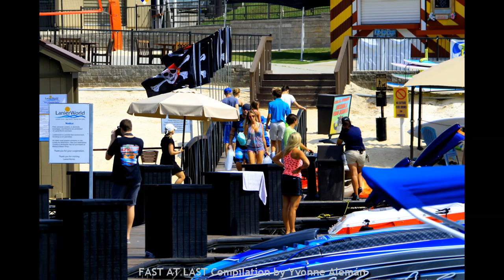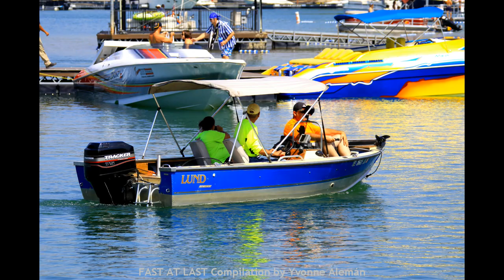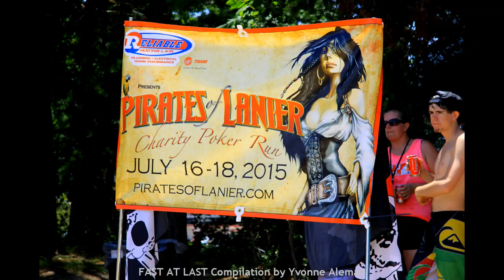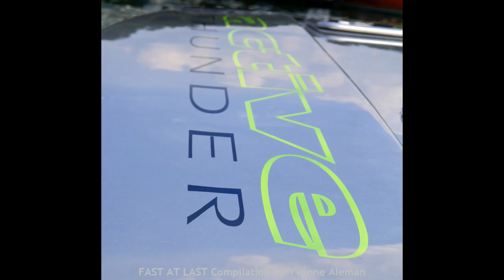2015 Pirates of Lanier Poker Run FAST AT LAST Compilation by Yvonne Aleman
THIS VIDEO MIGHT NOT PLAY ON MOBILE DEVICES DUE TO MUSIC SELECTION.

2015 Pirates of Lanier Poker Run
TEAM FAST AT LAST
Video Compilation by Yvonne Aleman + Greg Harris

Not For Sale - Personal Enjoyment Only

Music Credit to:
Kaskade Feat. Martina - "Fire In Your New Shoes"

Almost 100% of the photos and videos are the sole property of Yvonne Aleman.  However, thank you to a few of our friends for a handful of their photos and video coverage:

First & foremost to Beau Renfroe, John Woodruff, Nancy Lee and Lanier Partners for having choppers there to cover FAST AT LAST's first poker run.

Casey Haughey of Active Thunder

Jessica Sterrett

Angela Goldbaugh

Fallon Thibodeaux

Jay Nichols of Naples Image

Ralph Hofer

Freeze Frame

For more information and coverage of the 2015 Pirates of Lanier Poker Run, please visit: